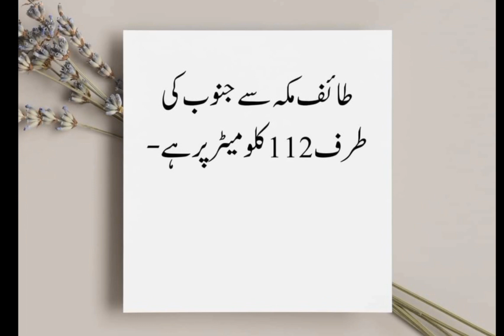Islamic Studies Important Points for One_Paper_MCQ